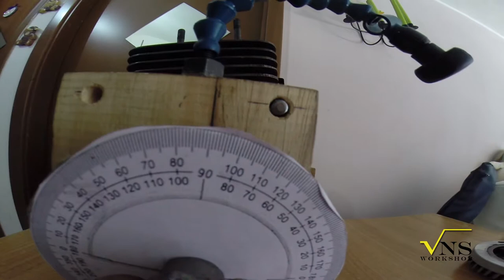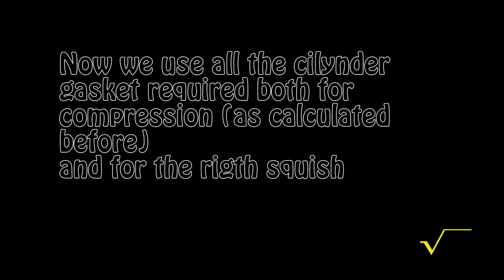Ciao Moped series E7 Final Port timing check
In this series i will talk about tuning and exsploring  small 2 stroke engine.
I will reassemble my old Ciao and i will look close at the design of every component and how to improve performance without buy exspensive kits making something interesting.
I hope you will learn something and write comment partecipating.
Is just the start, will be always more and more inside the fascinating world of 2 stroke engine.
Hope to built soon a dyno and making deep exsperience in 2 stroke world.

Jan thiel says

TRY AND SEE WAS ALWAYS USED ,  AND NO SIMULATION